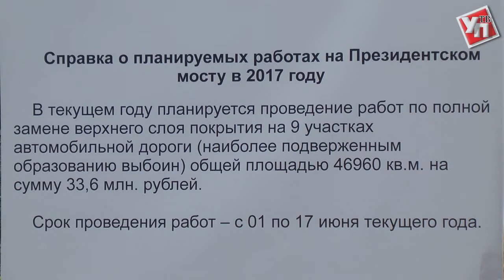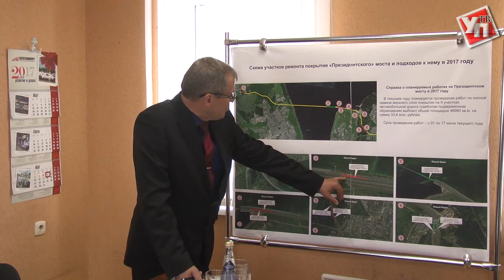Восьмилетний мост отремонтируют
В июне стартуют работы по ремонту «Президентского» моста.
 «Президентский» мост был введён в эксплуатацию в 2009 году, а значит гарантийные сроки сооружения прошли. Сейчас полным ходом идёт подготовка к ремонтным работам. На расстоянии в 16 км от Ишеевского кольца до Димитровградского шоссе 7 км сегодня требуют ремонта.